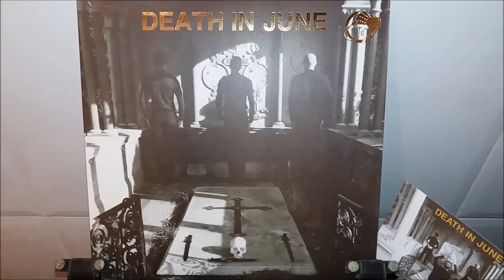Death in June - The Calling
Technics SL-23 + Gradiente Model 1450